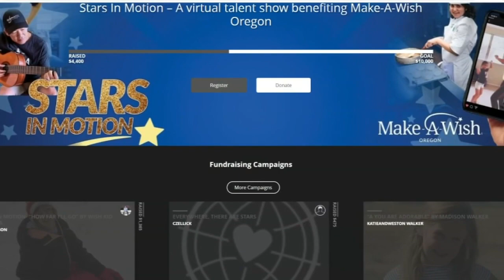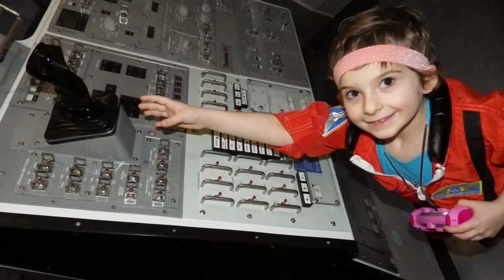Joe V gets behind-the-scenes look at Make-A-Wish Oregon’s virtual talent show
Make-A-Wish Oregon is featuring wish kids in a new way, with its first-ever virtual talent show.